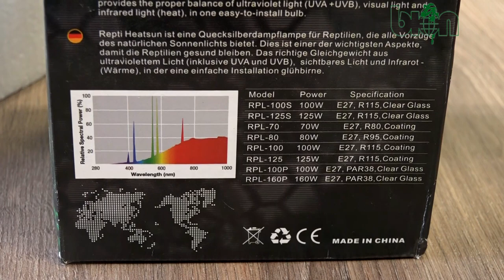BION Terrarium Center о лампах Repti Heatsun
BION Terrarium Center под брендом Live Exotic возобновил продажи и к Вашему вниманию представляет лампы Repri Heatsun (100W и 160W), с которыми каждый почувствует себя профессионалом!
Лампы являются источниками как жизненно важного для нормального развития, роста и аппетита ультрафиолетового света (UVA и UVB), так и тепла, стабильно вырабатываемого на протяжении продолжительного срока!)
Больше об особенностях этих интересных ламп смотрите в  видеоролике!